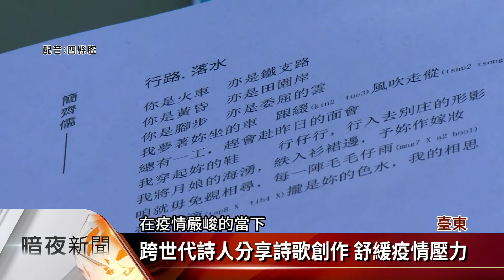臺東詩歌節「行路」為主題 鼓勵母語朗誦【客家新聞20220605】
第11年舉辦的臺東詩歌節是臺灣詩界很重要的盛會，而今年以河洛、客、阿美等三種母語「走路、行路、rakat」為主題，詩人們分享曾走過的路途中，所發生的點滴心情。而朗誦詩歌比賽，也鼓勵參賽者以多種母語來表現，詩詞中的心境。